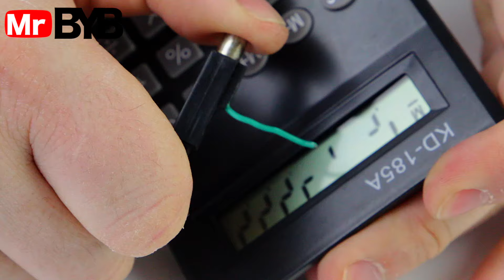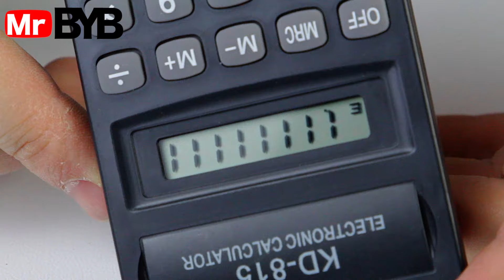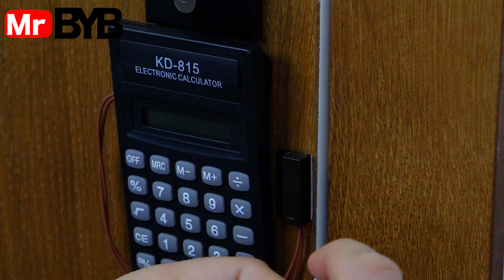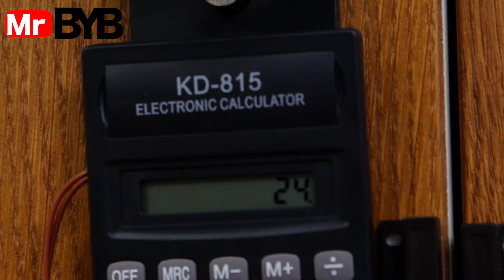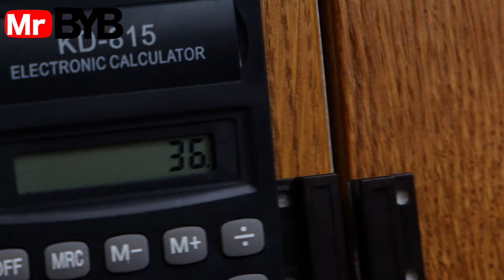2 Tutorials from Digital Desktop Calculator / Creating a Digital Device for Door Monitoring / Pixel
TIMESTAMPS:
00:01 - How to attempt pixel recovery on an electronic calculator using a piezoelectric element from a lighter.
01:00 Creating a Digital Device for Door Opening Monitoring
Welcome to our tutorial on creating a clever digital device to monitor door openings using a digital desktop calculator and a magnetic switch. Not only will you have control over access to the room, but you'll also be able to add an extra level of interactivity with this invention.